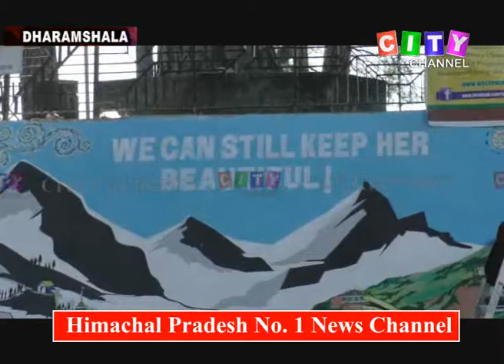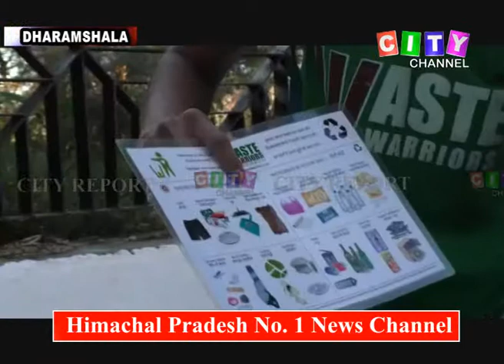Dharamshala Waste Warrior 18 March 2018